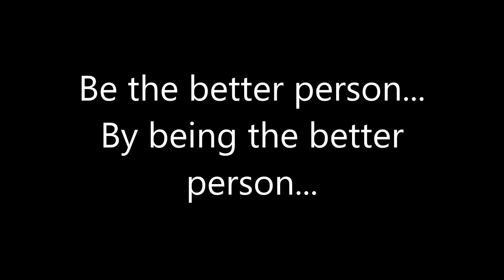The Theme's WWE Raw Review/Report 11/20/2017 Survivor Series 2017 aftermath Paige returns!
This Raw was supposed to answer questions and start new feuds, but it didn't do so. However, the return of Paige and the introduction of NXT women on the main roster helps the women's division that I have been very critical of. HHH gets challenged by Jason Jordan and Braun Strorwman. A big Cruiserweight tag match takes place but it had little to no meaning. Samoa Joe faces Finn Balor. The jizz (miz) puts the intercontinental title on the line against Roman Reigns and more...